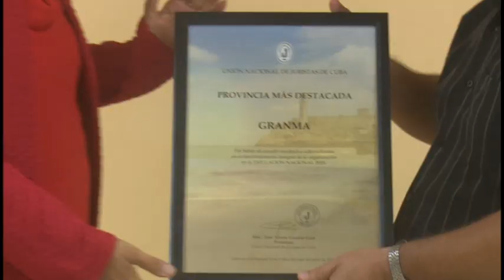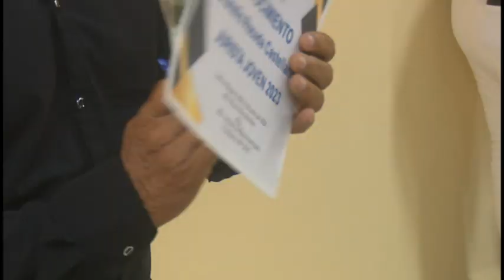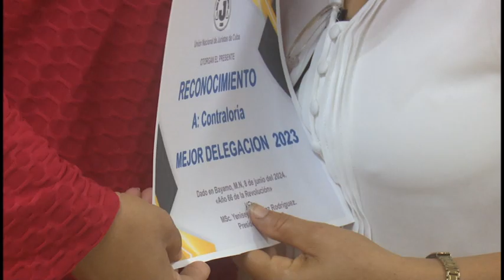Juristas granmenses fieles al compromiso con la legalidad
La Unión de Juristas en Granma festejó su aniversario 47 bajo los principios y el legado del mayor general Ignacio Agramonte y Loynaz, insigne abogado escogido como referente para que los profesionales del gremio celebren su día. Eddie Galán Jiménez, Jefe del departamento Ideológico del Buró provincial del Partido los acompañó en la celebración.